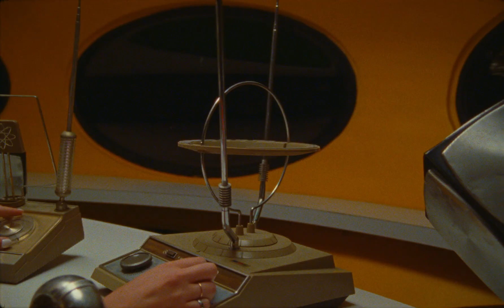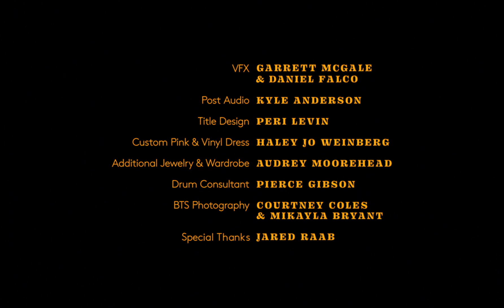STACEY 🌼 Strange (But I Like It) 🌼 (Official Music Video)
🌼 FOLLOW STACEY  🌼

🌼 CREDITS 🌼
Directed by STACEY
Produced by STACEY
Director of Photography: Gus Bendinelli
Editor: Anna Catley
Hair & Make-up: Christina Spina & Katie Mann
Alien 1: Laura Wynne
Alien 2: Elissa Mielke
Choreography: Marissa Brown
Hand Model: Christina Spina
Art Director, Stylist, Costume Design, & Production Design: STACEY
VFX: Garrett McGale & Daniel Falco
Post Audio: Kyle Anderson
Title Design: Peri Levin
Custom Pink & Vinyl Dress: Haley Jo Weinberg
Additional Jewelry & Wardrobe: Audrey Moorehead
Drum Consultant: Pierce Gibson
BTS Photography: Courtney Coles & Mikayla Bryant
Special Thanks: Jared Raab

FACTOR
PACE Studios
Global Effects
Art Broker Design

🌼"Strange (But I Like It)" 🌼
Written by STACEY
Produced by James Younger & Andrew Lappin
Additional Production by Derek Hoffman
Additional Production & Engineering by Brandon Wolfe Scott
Vocals, wurlitzer, rhodes: STACEY
Guitar, recording engineer: Andrew Lappin
Bass, vocal arrangement, recording engineer: James Younger
Guitar, bass: Brandon Wolfe Scott
Drums, guiro: Johnny Payne
Mixed by Jason Dufour
Assistant Engineer: Darren Mcgill
Mastered by Elisa Pangsaeng
Recorded at East Side Studios and WaxLTD Studios

🌼  LYRICS 🌼

Stood on the back porch
Smoked a jazz cigarette
Felt the air on my skin
Listened to the sounds of the city
Thought of all the places I’ve been
I just got into town
Take me out I wanna be where the people are

The people are
The people are

The people are

The people are

Strange

So strange, well
One man’s trying to give me money for free and
Somebody’s yelling cause they’re outta their tree, it’s so
Strange

Got myself a white ’68 Cadillac
Took it out for a spin
Trying to find my muses and the vision
Yeah they say it lives in the wind
And I just got into town
Feeling it out, we all wanna be like a superstar
A superstar
A superstar
A superstar
A superstar and it’s

Strange

(Oh isn’t it nice to find your people when they’re strange like you
When they’re strange like you)

Well all I know

Is that I am home when I get there
On this road

You know when you know
You know when you find it
Cause you work so hard to make it be
When all you want is to be free

And if you’re coming too
Come along it’s me and you, yeah

Me and you, yeah, oh
Bah bah bah bah
And it’s

Strange and I like it
So strange well
Strange